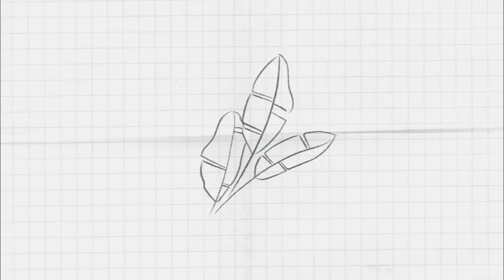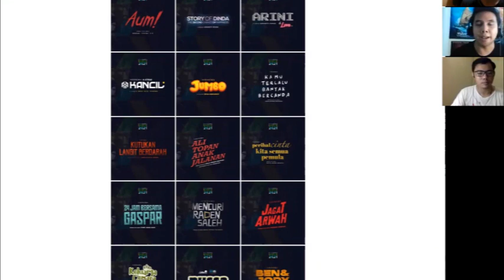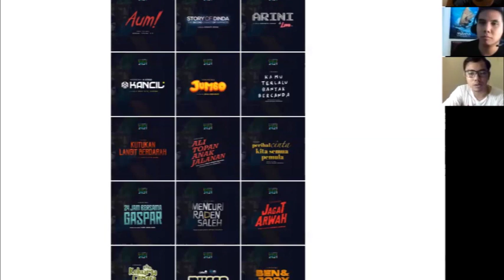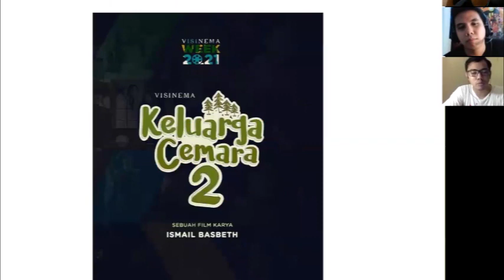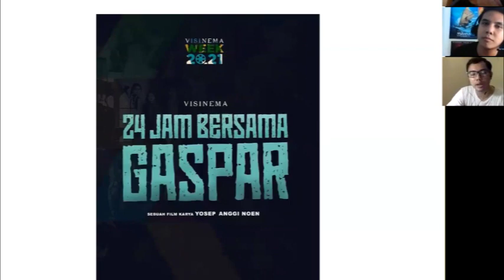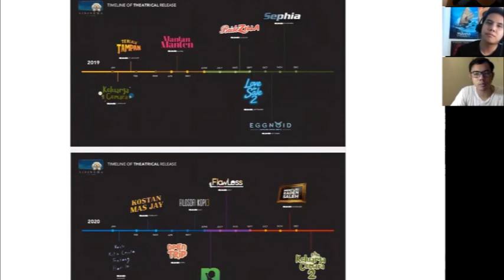BACOT2AN GILA FILM: MEMBEDAH TIMELINE AMBISIUS VISINEMA 2021-2022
Di masa-masa pandemik saat ini Visinema melakukan sebuah gebrakan merilis film-film yang akan mereka produksi dan rilis selaam tahun 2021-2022. Dari film-film yang diumumkan akan di produksi memancing aday tarik sendiri, mulai dari sequel, spin-off, film original ataupun mengangkat kembali adaptasi novel klasik. Kira-kira film apa saja yang kira-kira yang punya potensi memancing banyak penonton? Kali kita bacot-Bacotan Gila Film akan mencoba membedahnya dengan Adam Pratama (Cineverse) dan prima taufik (LayarTancep.id)